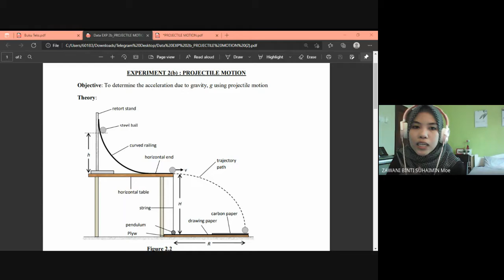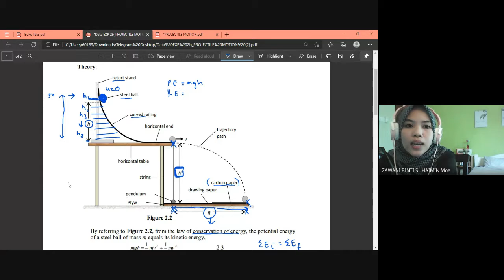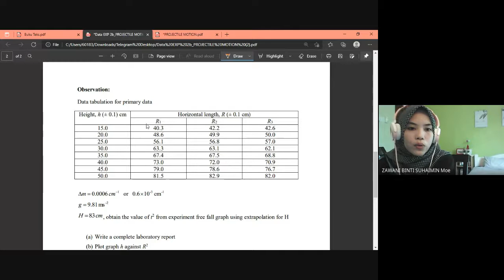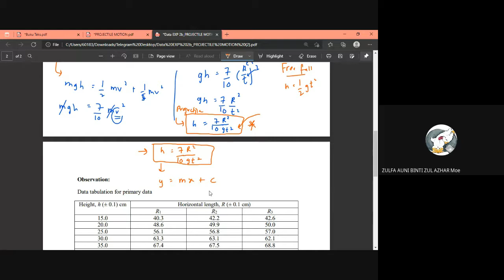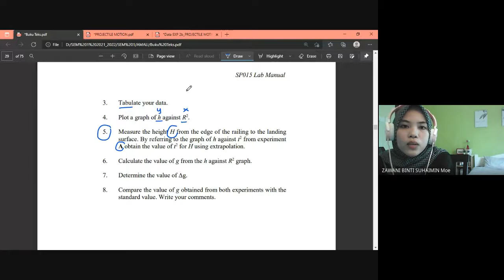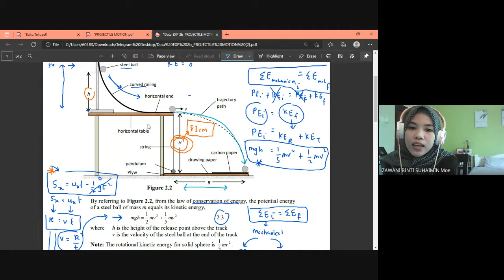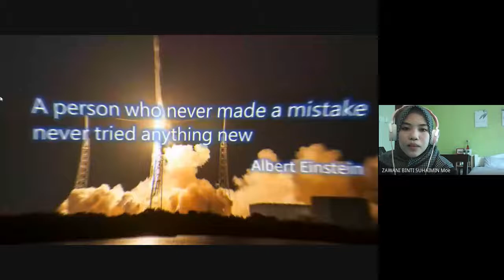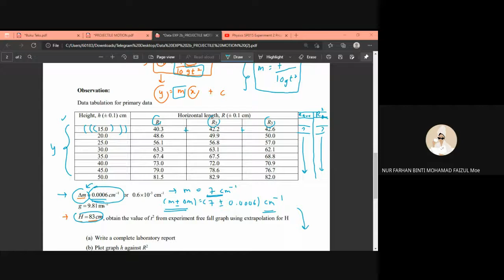PRACTICAL CLASS - EXPERIMENT 3 : PROJECTILE MOTION